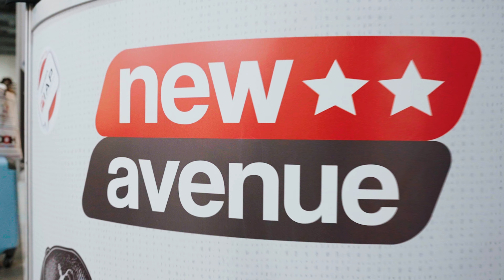NewAvenue | Salem Design Studio - Promo Show 2023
Grupa SALEM - Nasz udział (NewAvenue | Salem Design Studio - w filmowym skrócie -) podczas Międzynarodowych Targów Reklamy i Marketingu "PROMO SWOW" które odbyły się 08-09 lutego 2023 w hali EXPO XXI w Warszawie

odzież i gadżety reklamowe ze znakowaniem

Kreatywna Agencja Reklamowa - Film, Foto, Projektowanie graficzne, Druk